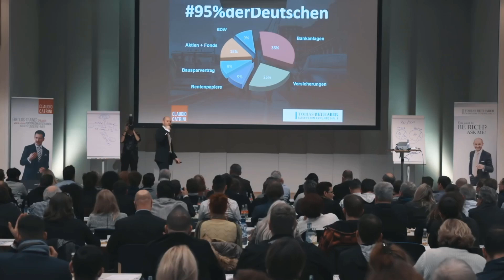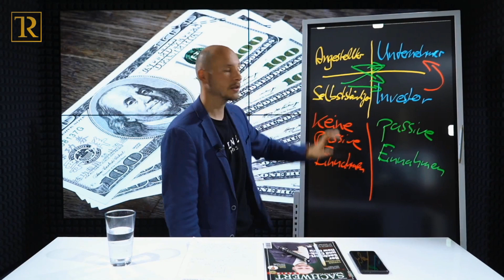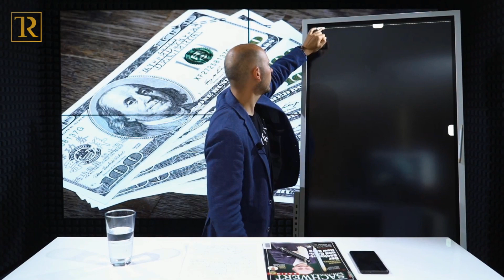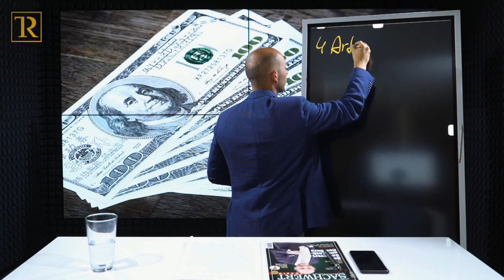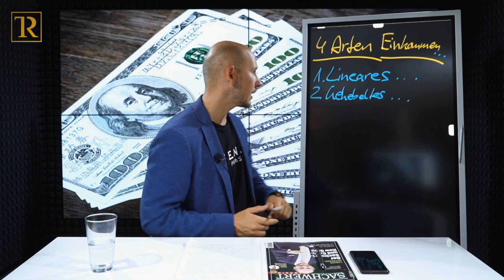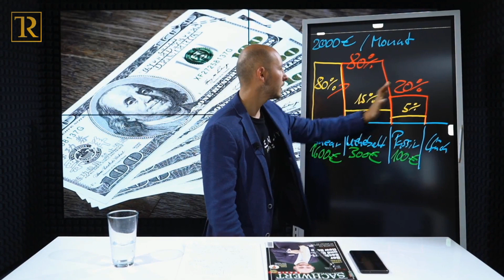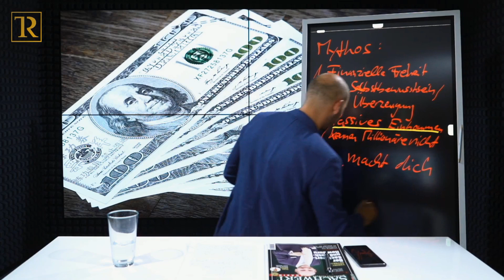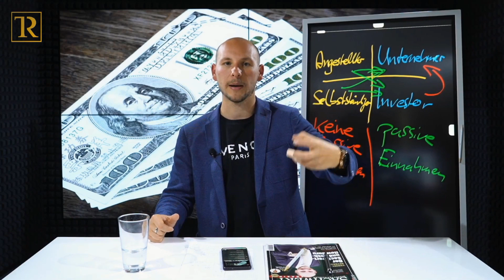Die brutale Wahrheit über passives Einkommen - Tobias Rethaber - Cashflow Experte Nr.1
Ich decke die drei größten Mythen über passives Einkommen auf und zeige Dir, wie Du dir ein auf verschiedene Arten passives Einkommen aufbauen kannst.

Sicherlich weiß so ziemlich jeder, was passives Einkommen ist. Viele kennen aber nicht die Wahrheit dahinter. Passives Einkommen ist für jeden erreichbar, egal wie hoch Dein Nettovermögen heute ist.
Finanzielle Bildung ist das A und O und der Schlüssel für Unabhängigkeit und Freiheit, sowohl finanziell, als auch zeitlich gesehen.

Schau Dir mein Video dazu an und Du erfährst, was man konkret unter passivem Einkommen versteht, welche 4 Arten an Einkommen generell generiert werden können und die 3 größten Mythen dazu.